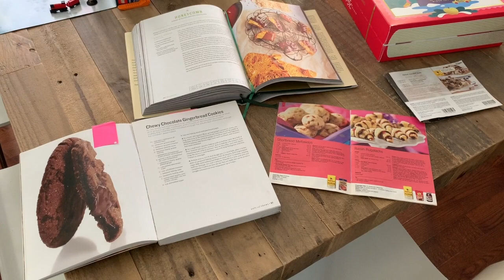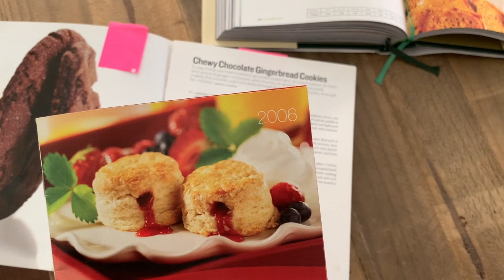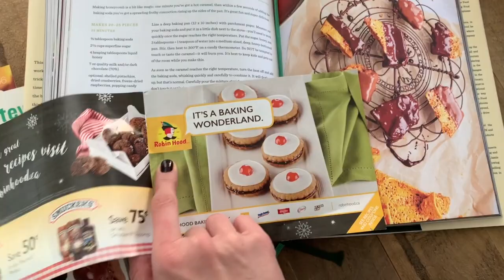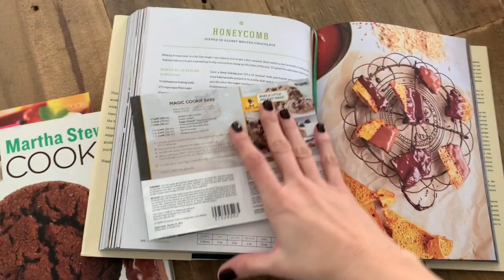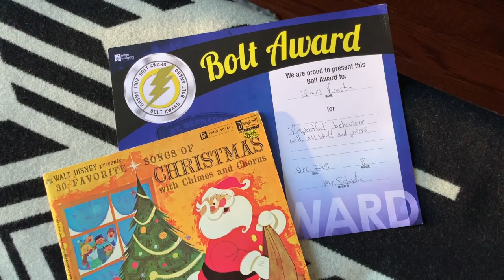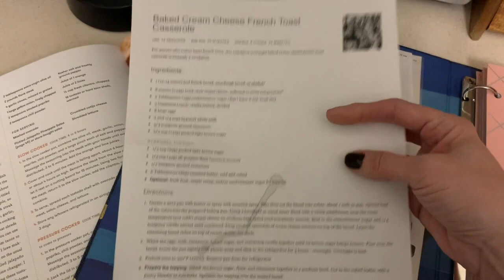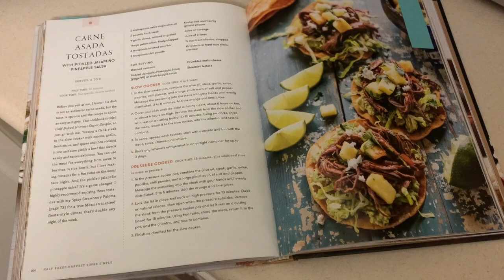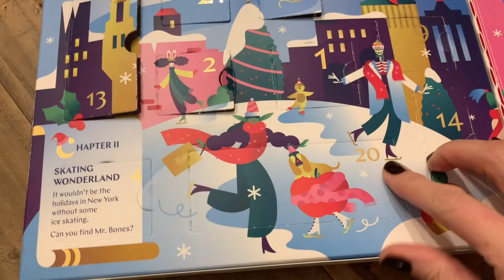vlogmas :: by the lakeside :: day 20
Advent Calendar's:
Legacy Fiber Artz